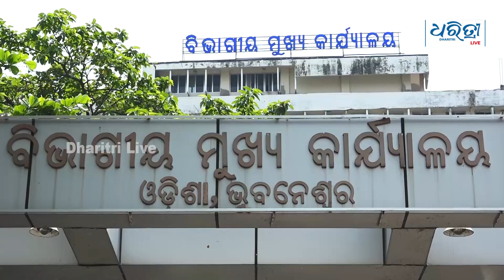ସ୍କୁଲରେ ସିଟ୍ ଅଛି ପିଲାଙ୍କୁ ମିଳୁନି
ଆବେଦନ କରିଥିବା ସ୍କୁଲରେ ସିଟ୍ ଖାଲି ଥିଲେ ମଧ୍ୟ ପିଲାଙ୍କୁ ପାଠ ପଢିିବା ପାଇଁ ମିଳୁନି ସିଟ୍ । ଏନେଇ ନଅ ତାଲା ସମ୍ମୁଖରେ ଧାରଣାରେ ବସିଛନ୍ତି ଅଭିଭାବକ ସଂଘ ।